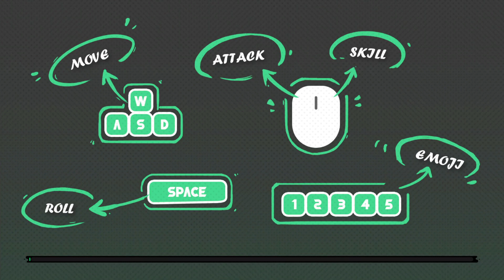Fallen Arena Gameplay Part 24